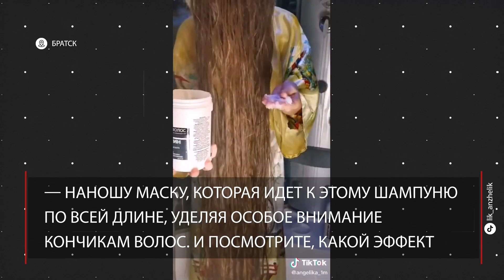Стригла волосы раз в жизни | Русская Рапунцель отрастила полутораметровую косу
Анжелику Баранову называют «русская Рапунцель». Длина ее волос 155 см при росте 160 см. Лишь раз в жизни, в 5 лет, родители «подровняли ей кончики». После этого ни разу волосы девушка не стригла. Вес волос около 2.5 кг.